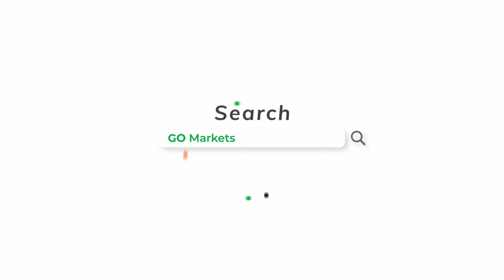AI火爆！英伟达H100芯片成为热门GPU，股价暴涨190%！| GO Markets 每日财经点评